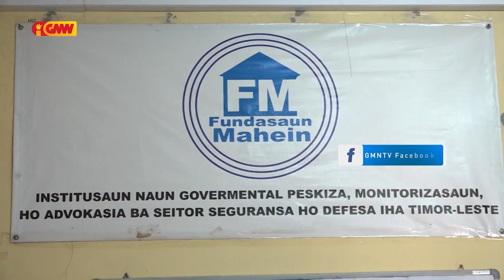Fundasaun Mahein husu PNTL atu Reforsa Seguransa iha Fronteira Terrestre